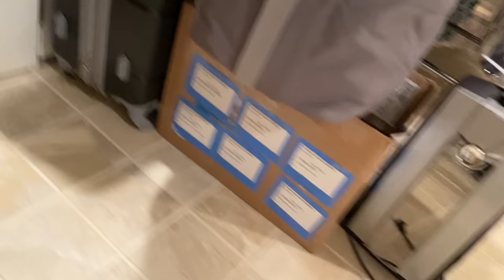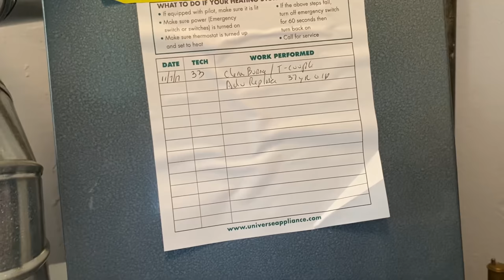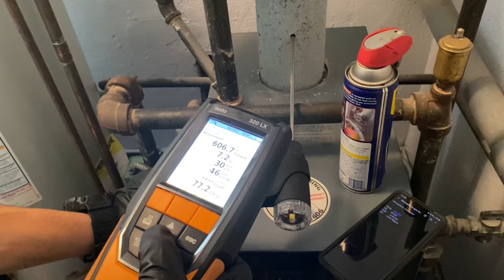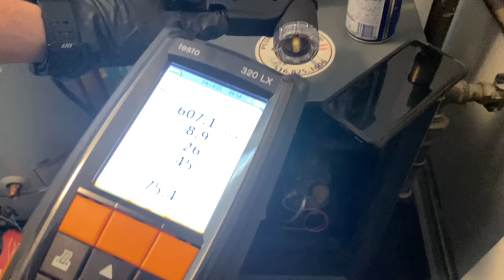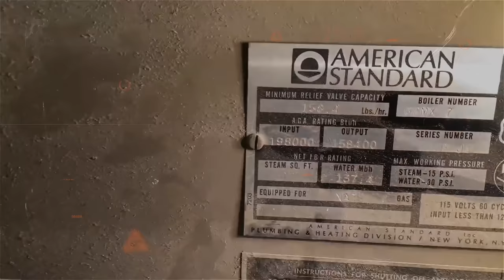Someone Stole The Car! How to Properly Service Weil McLain CGa4 Gas Hydronic Boiler with Testo 320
Double Feature! This video starts with an estimate to relocate mini-split refrigeration lines while dealing with stupid NY drivers who don’t pay attention to the road. Then we service a WeilMcLain CGA4 gas hydronic boiler using the Testo 320 combustion analyzer.

Noted - And Seeking Feedback:
Stack temperature over 600 degrees yet all other reading are within range. What would you do?

Does both pilot and thermocouple

Free Sticker Requests:
Name
Address

Want to send a letter, note or gift? Our mailing address is:
Mikey Pipes
C/O Pipe Doctor Plumbing
80 E Hawthorne Ave